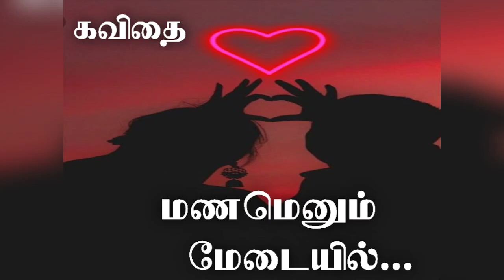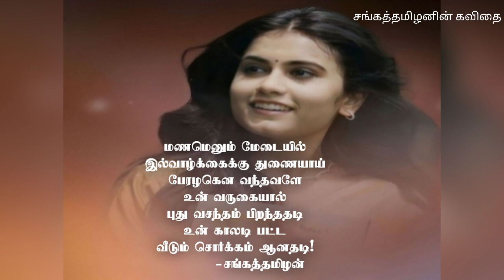மணமெனும் மேடையில்/காதல் கவிதை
திருமணமான ஒவ்வொருவரும் இப்படித்தான் தங்களது துணையை போற்றியிருப்பர்.